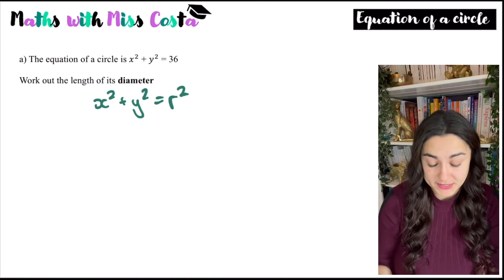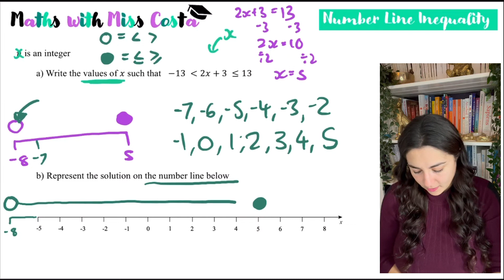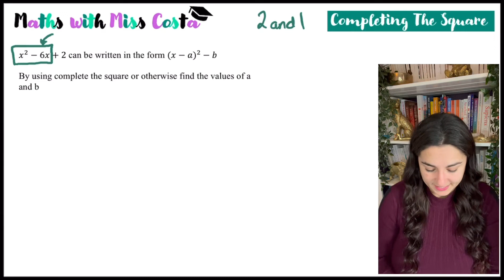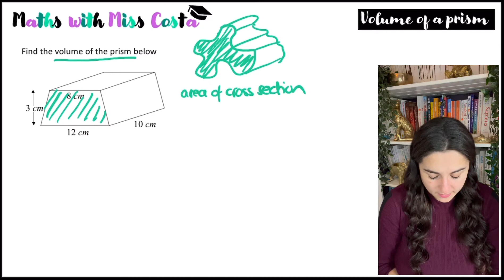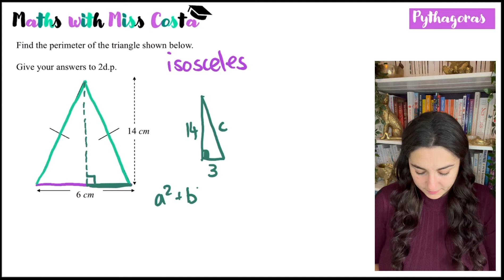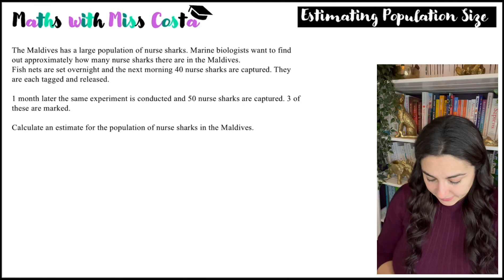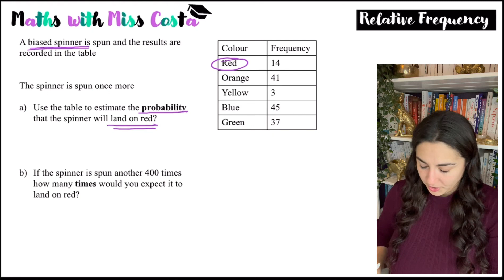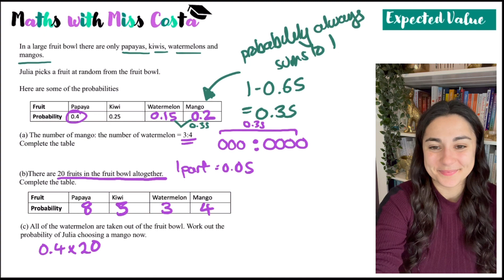Revision for GCSE Maths Higher Paper 2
Revision topics for 2024 exam season GCSE HIGHER

00:00 - Intro
00:11 - equation of a circle
03:35 - forming and solving linear equations
06:44 - forming and solving quadratic equations
10:56 - inequalities on a number line
13:49 - using quadratic formula
20:18 - expanding trinomials
23:21 - using equation of a line
27:06 - completing the square
30:05 - turning points
32:05 - inverse functions
33:50 - composite functions
34:48 - reciprocal
35:40 - upper and lower bounds
39:47 - volume of a prism
42:15 - surface area of a cone
44:48 - surface area of a hemisphere
47:34 - volume scale factor and similar solids
49:56 - Pythagoras
52:54 - average speed
57:17 - share into a ratio
59:33 - fraction to percentage
1:00:52 - equation to a percentage
1:04:37 - compound interest increase
1:08:25 - compound interest decrease
1:10:50 - estimating population size/ capture-recapture method
1:14:30 - drawing a pie chart
1:17:34 - mean from algebraic expressions
1:19:41 - relative frequency (probability)
1:22:54 - expected value (probability)
1:23:47 - probability notation and Venn diagrams
1:29:28 - tree diagrams
1:33:13 - expected value